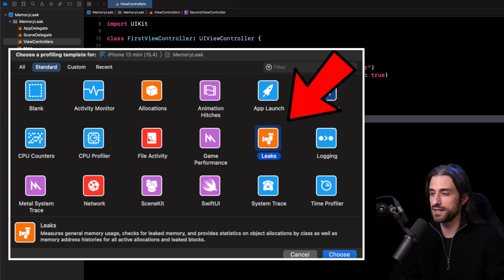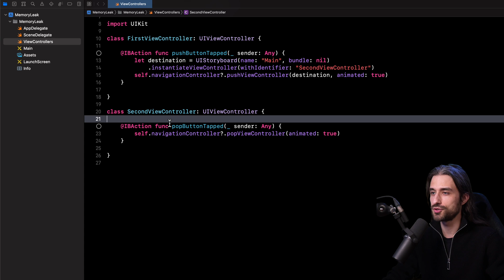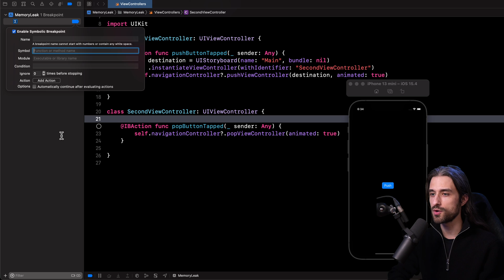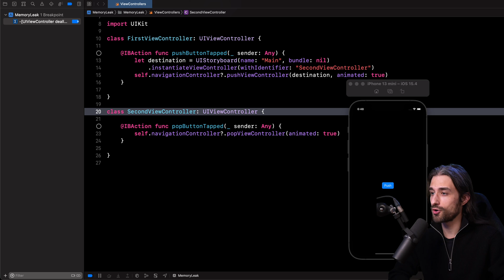Here's the ULTIMATE tip to find memory leaks in Xcode!